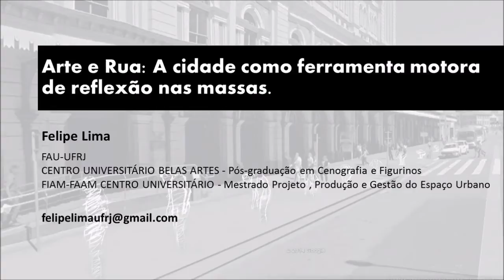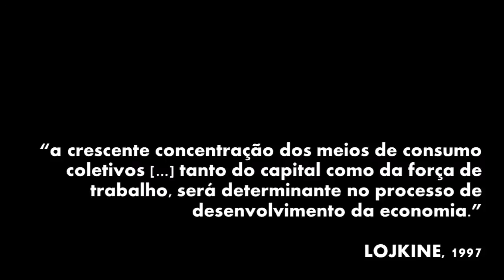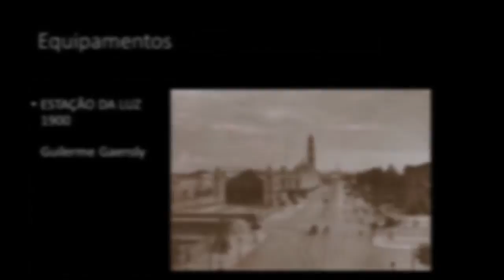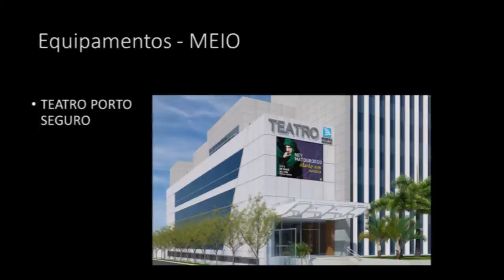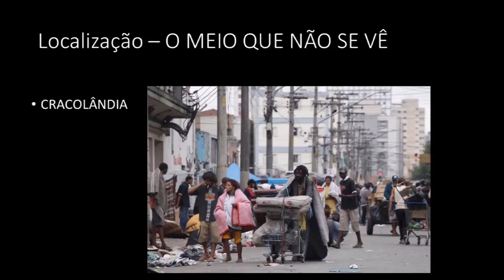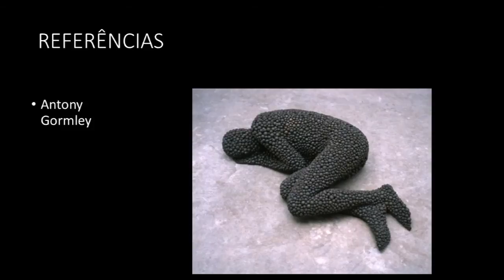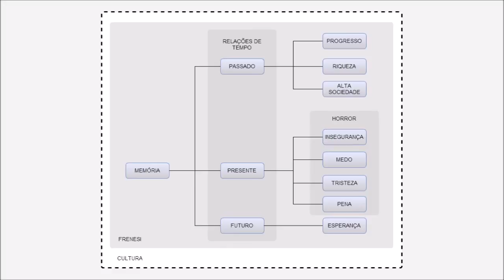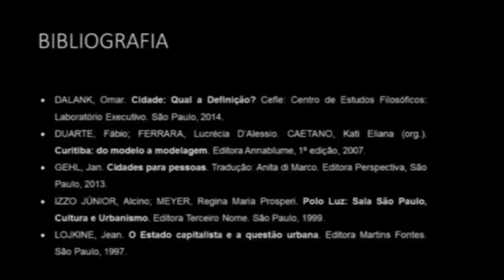Portuguese Network of Urban Morphology - Felipe Lima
Apresentação no PNUM 2015 - Universidade de Brasília (UnB)